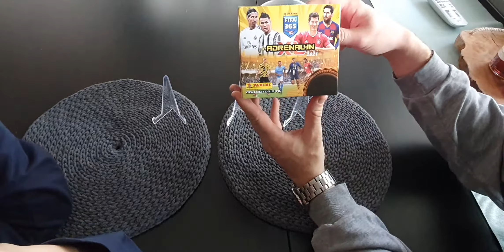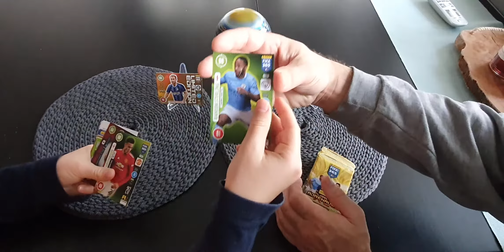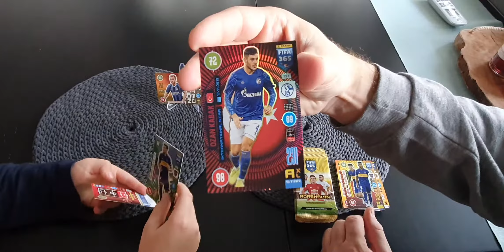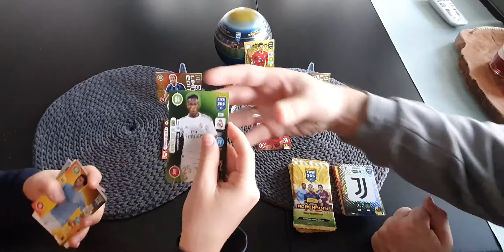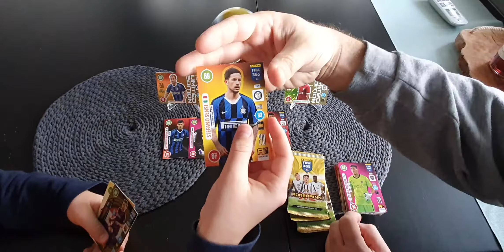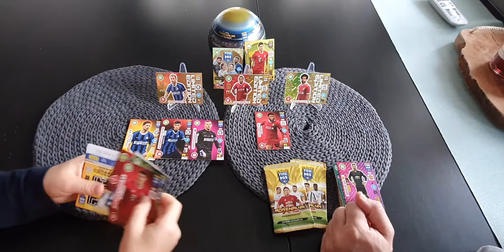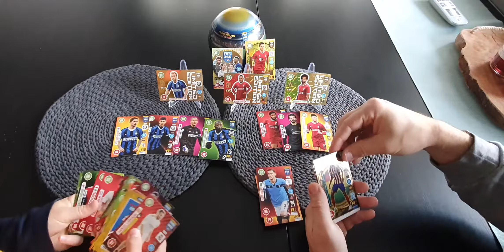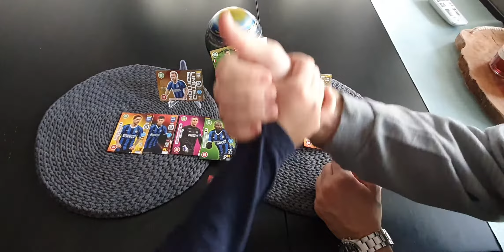Hit!Tylko u nas!Panini Adrenalyn XL Fifa 365 2021 Puszka kula!(Ball Tin),urodzinowy Unboxing!🎂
Witamy!
Dzisiaj mały kolekcjoner skończył 10 lat!
Sto lat Dziubek!
Dzisiaj otwieramy puszke kule,jutro urodzinowy Giftbox!
Zapraszamy!